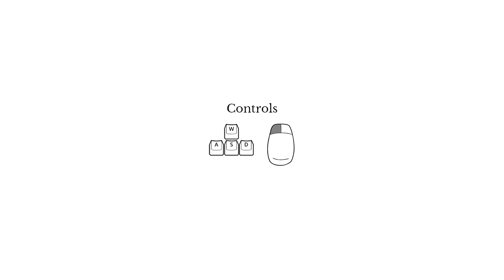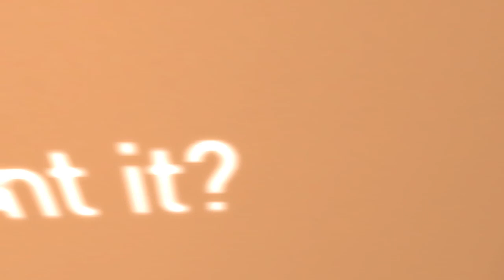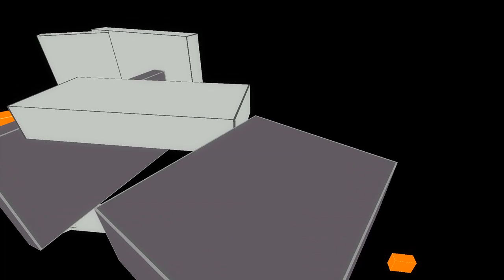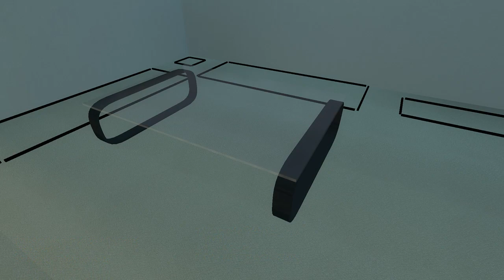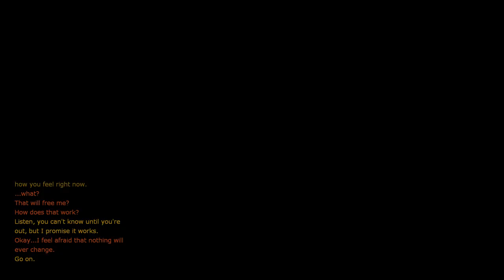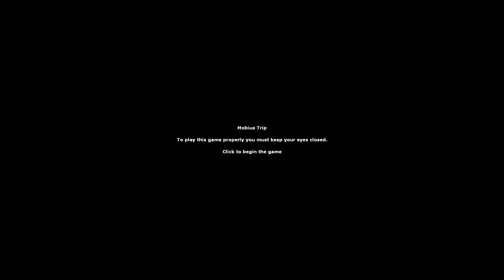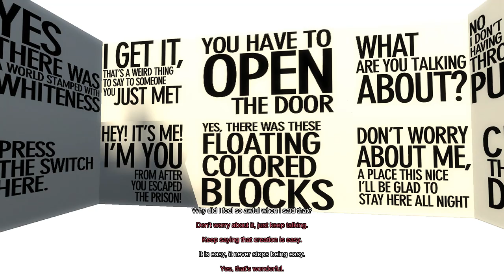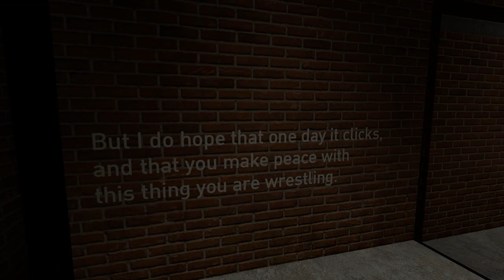Uso plays The Beginner's Guide